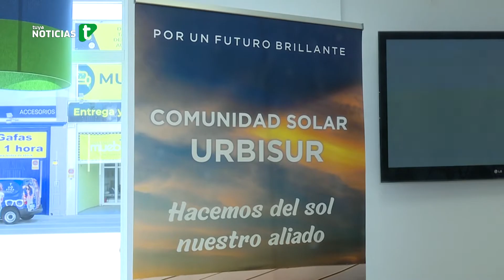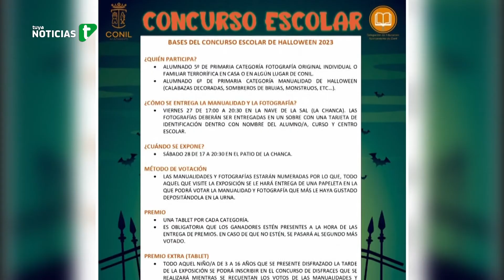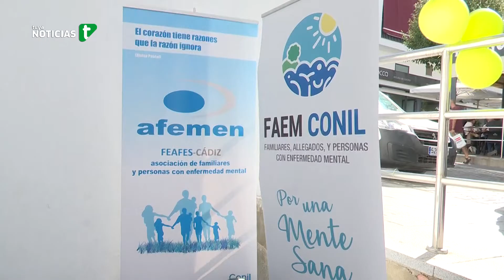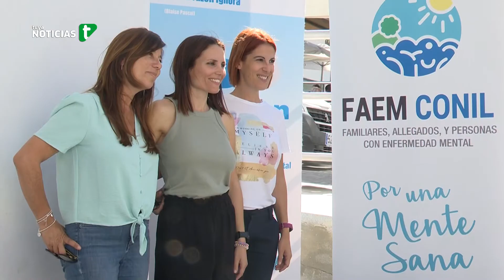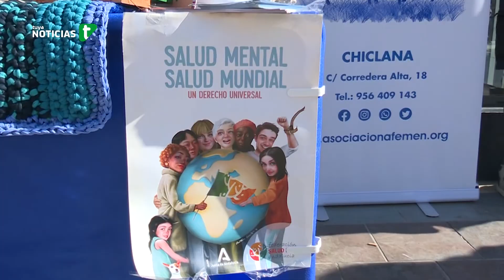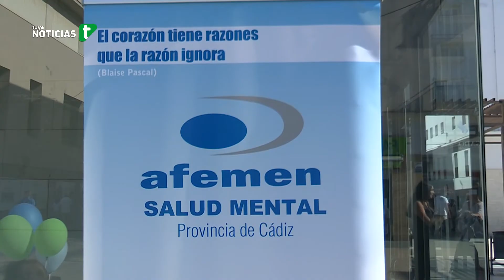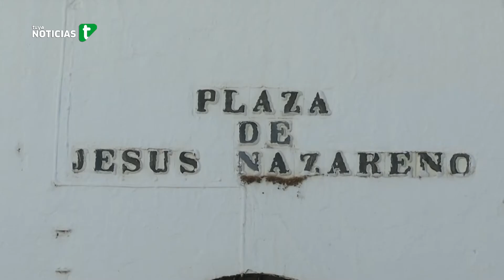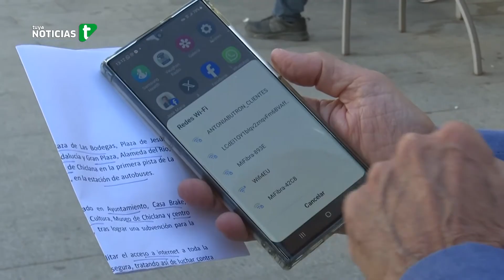TUYA NOTICIAS 10/10/2023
La actualidad de la comarca de la Janda litoral y Chiclana de cada jornada resumida en menos de 30 minutos.